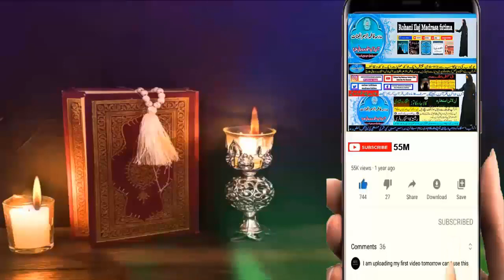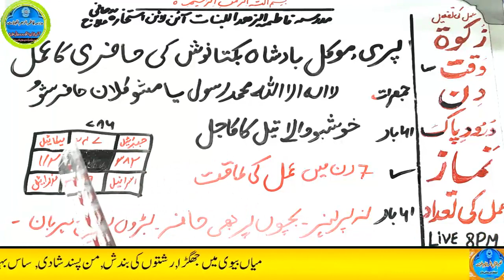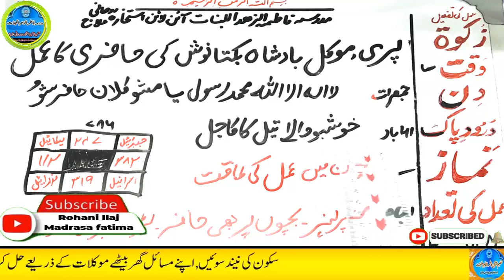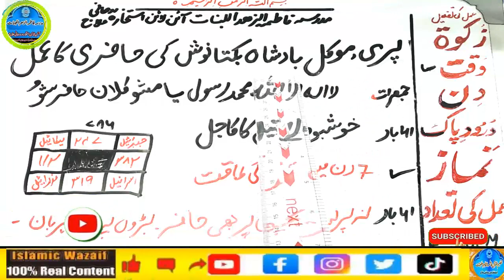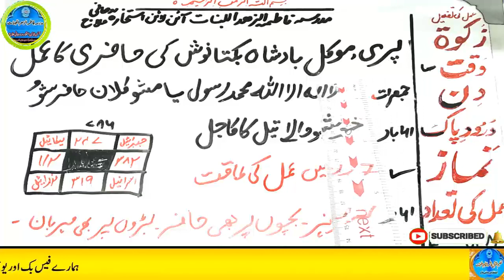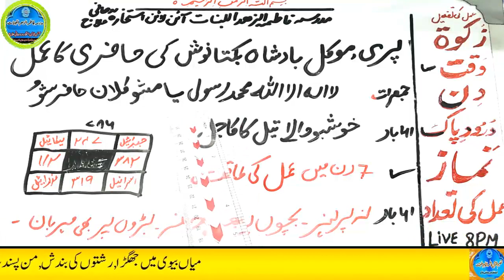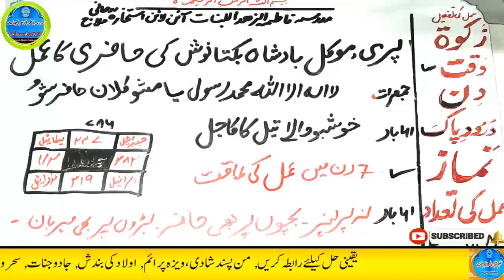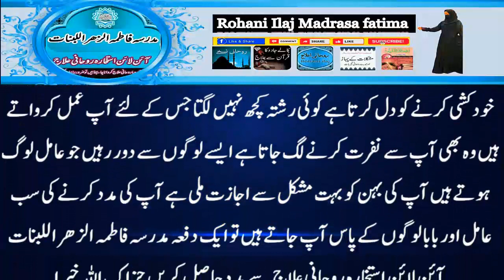Amir hone ka wazifa, daulat ka wazifa, rizq ka wazifa, wazifa for money, jab, pari, mokil ka amal